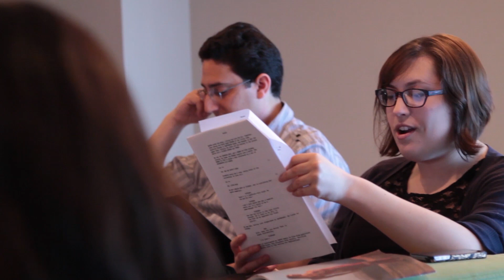Table Read [Episode 6] - Job Hunters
This is the very first table read our cast ever did of Season 1 Episode 6 - inter-cut with the final product.

Job Hunters is: a Seattle-based web series set in the near future, where college graduates must fight (potentially to the death) to be placed by the MAEWIN corporation into careers. With a pass-rate of about 20%, this process is also a form of population control. During their time at MAEWIN, recruits fight in an arena from 9-5 — while the rest of their time is their own (provided they stay in the MAEWIN-run Safe Houses). Our series follows a particular set of Job Hunters as they deal with adjusting to life in the Safe Houses, dealing with roommate issues, as well as sorting through feelings of their own impending doom.